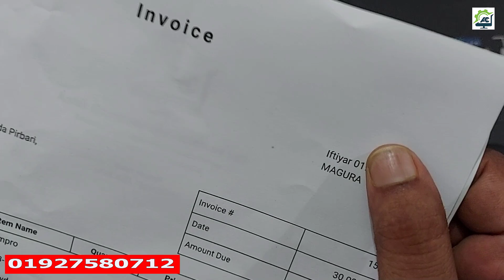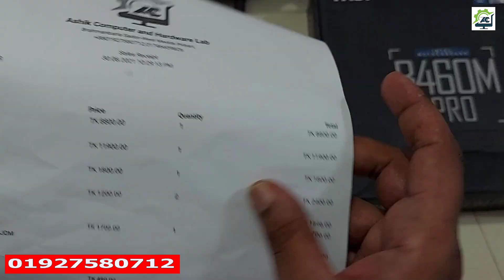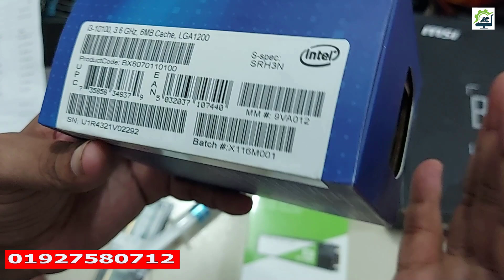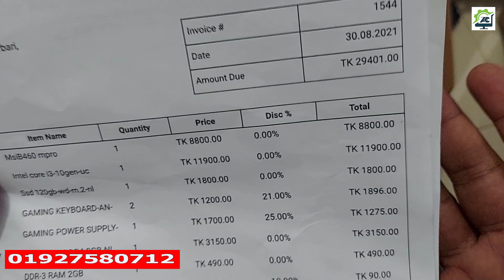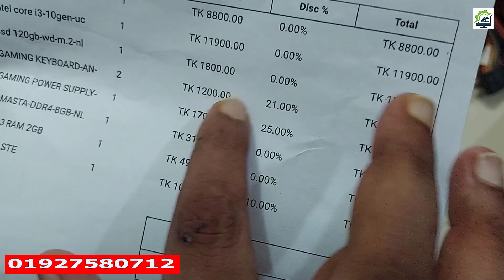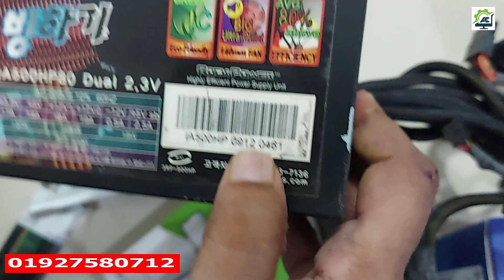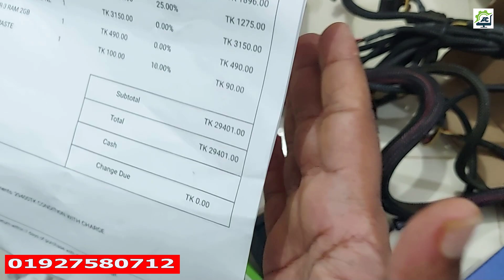PC Build BD Offer | 10Th Gen PC Build Review | Brand New Gaming PC Build | Cheap Price | Upgrade PC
HP Computer বিক্রয়ের লাইভ রিভিউ | না দেখলে চরম মিস | ঝিনাইদা থেকে ব্রাহ্মণবাড়িয়া